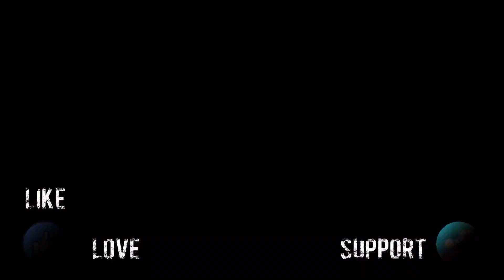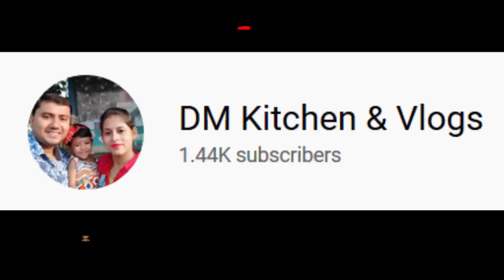ডিম ও পোস্তর এই রেসিপি গরম ভাতে জাস্ট জমে যাবে || Bengali egg curry with poppy seeds recipe | 2020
HIT THE “LIKE” BUTTON AND “SHARE” IT WITH YOUR FRIENDS.